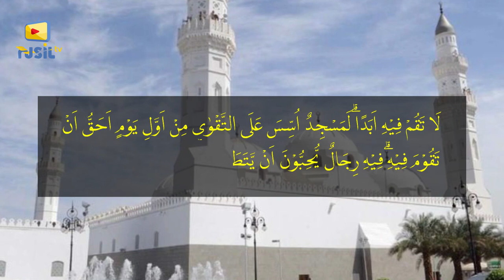Sejarah masjid quba - masjid quba, masjid yang pertama dibangun oleh rasulullah saw. bagus banget!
Masjid Quba merupakan salah satu Masjid penting untuk didatangi karna selain memiliki nilai sejarah masjid ini juga mempunyai kedudukan mulia di sisi Allah SWT dan Rosulnya. Nama Masjid Quba telah disebutkan dalam al’Quran sebagaimana firmannya :

“ Sesungguhnya Masjid yang didirikan atas dasar taqwa (Masjid Quba). Sejak hari pertama adalah lebih patut kamu sholat didalamnya , didalam Masjid itu ada orang – orang yang ingin membersihkan diri dan sesungguhnya Allah SWT menyukai orang orang yang bersih. “

Ketika Rosul Hijrah dari Mekkah ke Madinah beliau singgah diperkampungan Bani Amr bin Auf dan tinggal di rumah Kultsum bin Hadm. Rosul sempat tinggal di perkampungan Quba selama 4 hari yaitu hari senin, selasa, rabu dan kamis.

Ketika berada di perkampungan Quba beliau membangun Masjid tepatnya pada hari senin tanggal 8 Rabiul Awal tahun 1 Hijriah. Masjid ini merupakan Masjid pertama yang dibangun Rosul. Masjid ini dibangun diatas tanah wakaf milik Kultsum bin Hamdan Bin Umru al-Qais. Mulanya tanah ini digunakan sebagai tempat untuk menjemur Qurma. Ada yang mengatakan sahabat yang memiliki peranan penting dalam pembangunan Masjid ini adalah ‘Ammar bin Yasir ‘ karna beliau yang pertama kali mengusulkan untuk dibuatkan tempat berteduh bagi Rosul selama diperkampungan Quba.

Lokasi Masjid ini sekitar 7 Km dari Masjid Nabawi, terletak di kaki bukit dengan telaga mengalirkan air jernih yang menyuburkan pepohonan dan kebun kebun disekitarnya. Didalam Masjid itu sendiri terdapat sumur yang di Nisbatkan kepada Ayyub al-Anshari.
Rosul yang meletakan batu pertamanya lalu dibantu oleh Abu Bakar, Umar dan Hamzah serta sahabat lainnya. Bentuk Masjid Quba disaat itu sangat sederhana. Terdiri dari satu ruangan persegi empat, memiliki serambi yang diberi atap dibagian Mihrab, disekelilingnya berdinding dan ditengah tengahnya terdapat ruangan terbuka yang diberi nama Shan serta memiliki 3 buah pintu.

Pada awal, Masjid Quba berdiri diatas kebun kurma yang luasnya sekitar 5.000 m2 dan bangunan Masjidnya sendiri sekitar 1.200 m2, Rosul sendiri yang mengkonsep desain dan modelnya. Arah Qiblat di tentukan oleh Rosul sendiri dengan meletakan batu dan arah Qiblat, saat itu menghadap ke Masjid Al Aqsa. Muadz bin Jabal ditunjuk oleh Rosul sebagai Imam tetap di Masjid Quba.

Pada masa Rosul dan Khulafau Rasyidin Masjid Quba merupakan bangunan sederhana, serambi untuk sholat di sebelah utara bertiang pohon kurma, beratap datar dari pelepah dan daun kurma yang dicampur dengan tanah liat, disamping Masjid terdapat sumur untuk mengambil air wudhu.
Pada masa Abdul Malik bin Marwan, Msjid Quba diperluas, begitu juga pada masa Umar bin Abdul Aziz Ketika membangun Masjid Nabawi beliau juga membangun Masjid Quba selain memperindah juga memperluas, saat itu dinding dan tiangnya diubah dengan batu. Dari masa kemasa Masjid Quba mengalami banyak perubahan dan penambahan. Terutama pada zaman kerajaan ottoman.

Sebelum Pemerintah Saudi memugar dan memperluas Masjid Quba, luas Masjid ini kurang lebih 40 meter persegi dengan dinding batu yang tingginya 6 meter dan tinggi menaranya 10 meter. Tempat qubahnya disebut Mabrakun Nagah (tempat unta Nabi menelungkup pada kedatangannya pertama kali di desa Quba). Sedang mihrabnya di beri nama Taqatul Kasyaf.